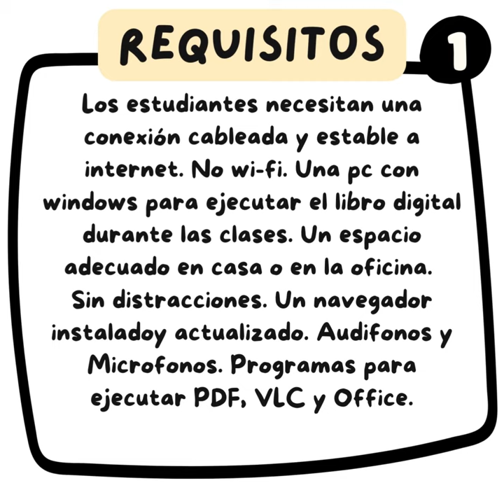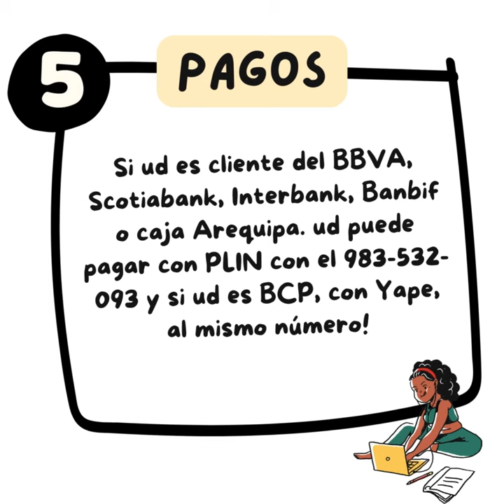Estamos de oferta